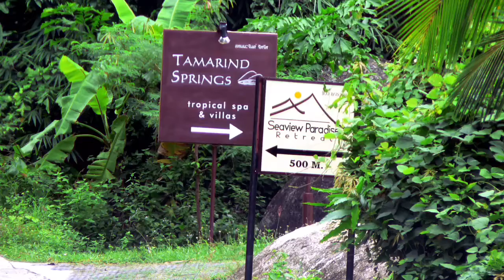Travel-thailand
Tamarind Springs spa at Koh Samui, Thailand